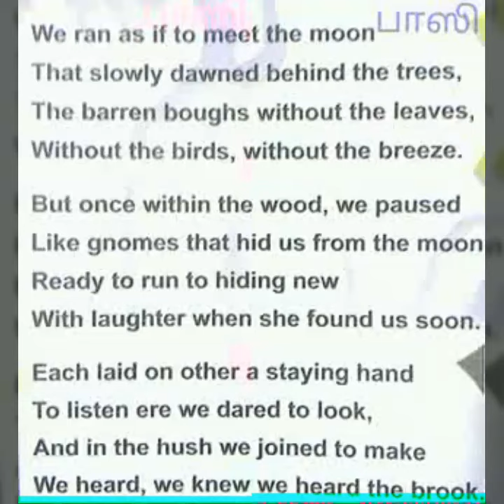10_Going For Water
Brinda GHS Melpattampakkam